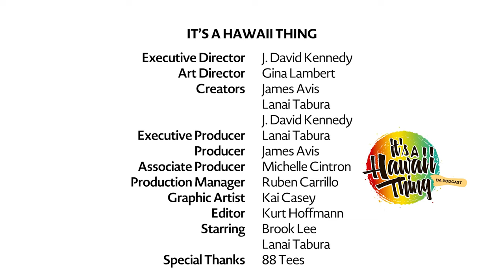Dustin Nguyen - Actor from Hit TV Show '21 Jump Street'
Dustin Nguyen is a Vietnamese-American actor, director, writer, and martial artist. He is best known for his roles as Harry Truman Loki on the hit TV show, “21 Jump Street,” and Johnny Loh on “VIP.” He moved with his family from Vietnam to California where he pursued acting from a young age and went on to establish himself as one of Hollywood’s premiere Asian-American actors. He has been in films such as Little Fish, The Rebel, and The Man with the Iron Fists 2, to name a few. In recent years, he transitioned to directing and producing films under Dreamscape DBS; the production company he shares with his producer wife, Bebe Pham. His movie “Jackpot” received 3 Golden Kite Awards (Vietnam’s highest cinematic award) in 2016.